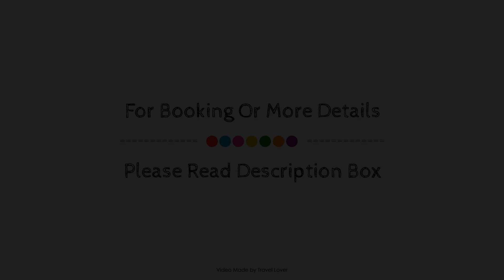TownePlace Suites by Marriott Edmonton Sherwood Park, Sherwood Park (AB), Canada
About Property:
TownePlace Suites Edmonton Sherwood Park is perfectly located for both business and leisure guests in Sherwood Park (AB). The property features a wide range of facilities to make your stay a pleasant experience. Service-minded staff will welcome and guide you at TownePlace Suites Edmonton Sherwood Park. Each guestroom is elegantly furnished and equipped with handy amenities. The property offers various recreational opportunities. Friendly staff, great facilities, and close proximity to all that Sherwood Park (AB) has to offer are three great reasons you should stay at TownePlace Suites Edmonton Sherwood Park.
Searching For
1. TownePlace Suites by Marriott Edmonton Sherwood Park - Sherwood Park (AB)
2. TownePlace Suites by Marriott Edmonton Sherwood Park - Sherwood Park (AB) Virtual Tour
3. TownePlace Suites by Marriott Edmonton Sherwood Park - Sherwood Park (AB) Rooms
4. TownePlace Suites by Marriott Edmonton Sherwood Park - Sherwood Park (AB) Amenities
5. TownePlace Suites by Marriott Edmonton Sherwood Park - Sherwood Park (AB) Videos
6. TownePlace Suites by Marriott Edmonton Sherwood Park - Sherwood Park (AB) Offers
7. TownePlace Suites by Marriott Edmonton Sherwood Park - Sherwood Park (AB) Deals
Audio Credit:
Track Title: Reasons To Hope
Artist: Reed Mathis